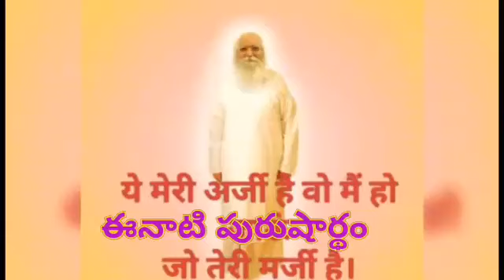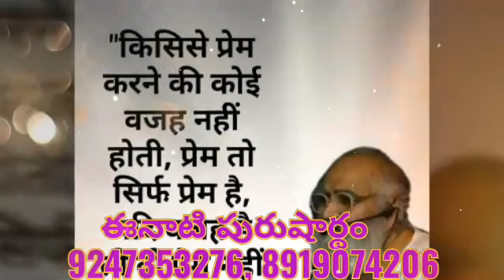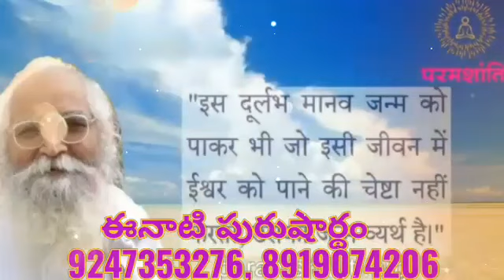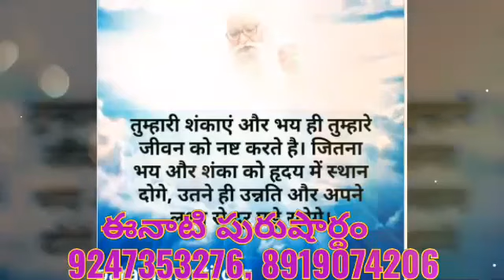*12-8-2021* 🎇ఈ రోజు పురుషార్థమునకు ధారణ పాయింట్స్ 🎇